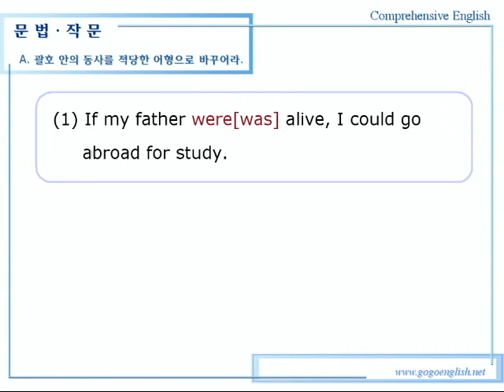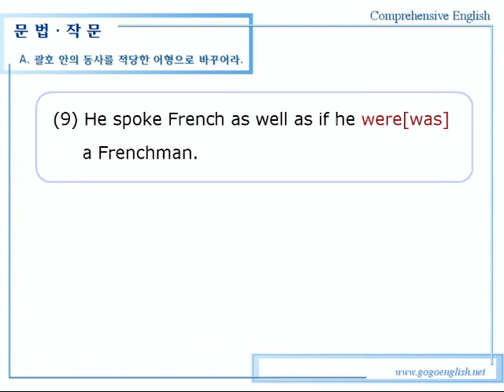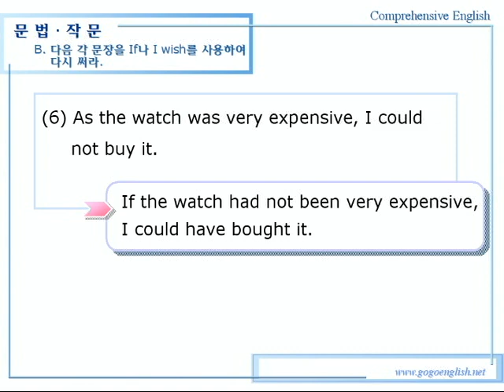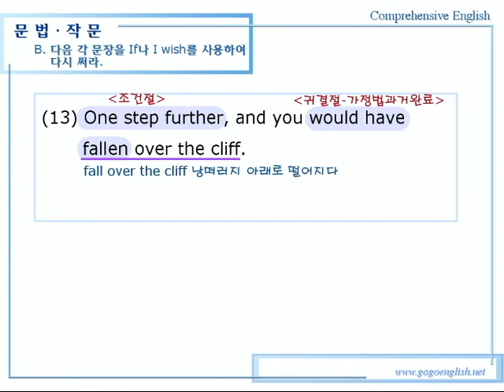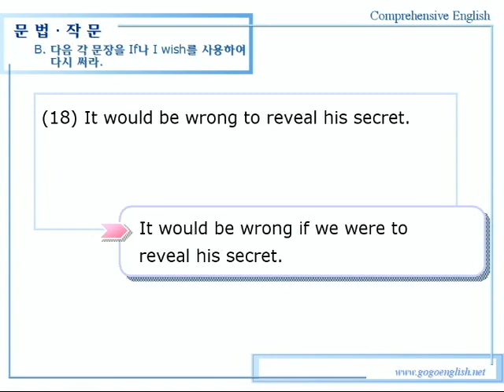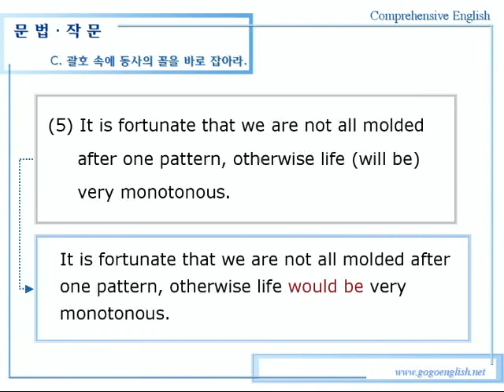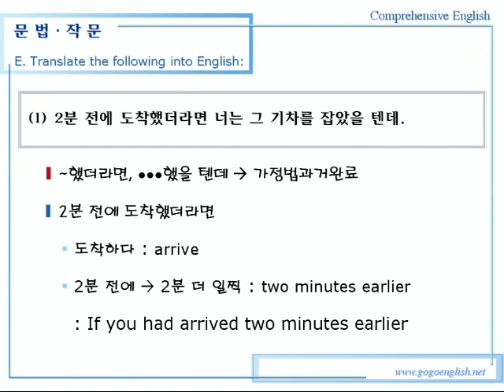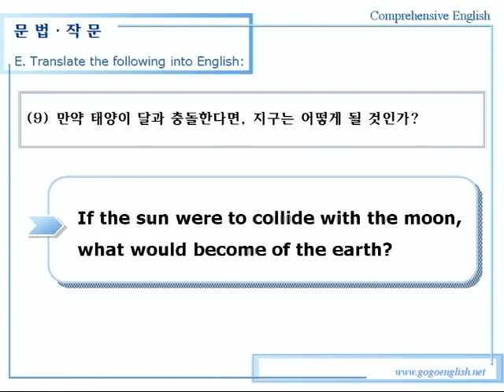종합영어 08장 1문법작문